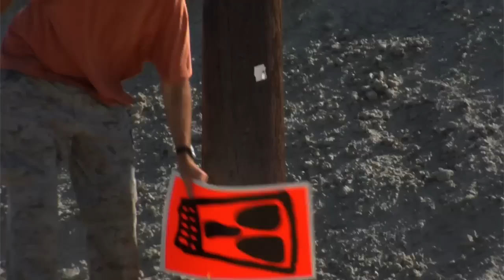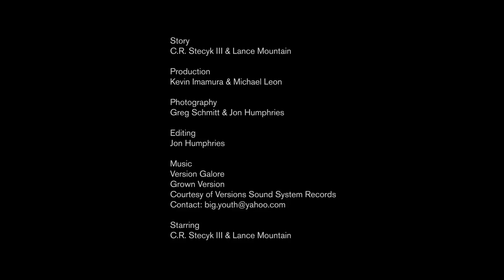Lance Mountain - Road Signs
Nike skateboarding commercial featuring Lance Mountain.